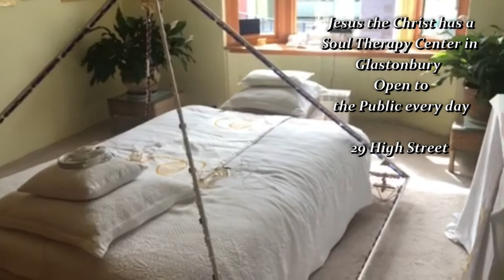Buddha Maitreya Feeding the Needy of Glastonbury April 8 to 18 2021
Thank you for your kind support of the Food Program.  Starting May 2020, Buddha Maitreya the Reincarnation of Jesus the Christ started helping the needy of Glastonbury UK with free lunchbags that can be picked up

at the front door of His Soul Therapy Center on the High Street every morning at 11:30.